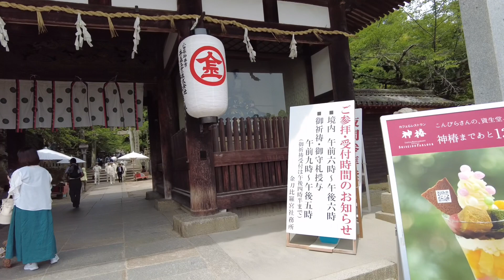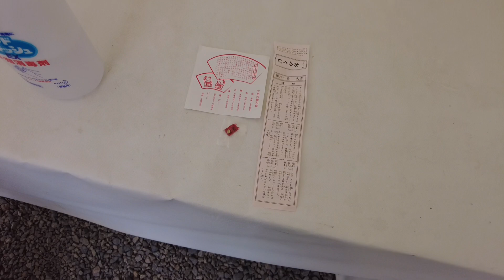【四国】香川県（金比羅宮、栗林公園）を巡る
香川県に泊まり、金比羅宮、栗林公園を巡った記録です
新しい動画がUPされるたびに通知がいくようになります。
動画が気に入りましたら、是非いいね！ボタンを
押してくださると本当に嬉しいです！

SNSではYouTubeでは公開していない写真や動画なども
嬉しいです。